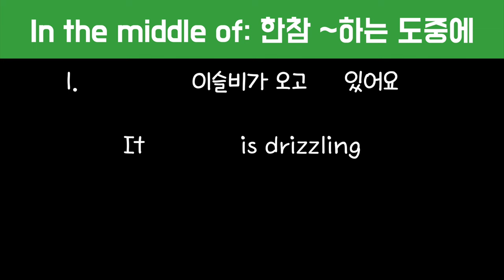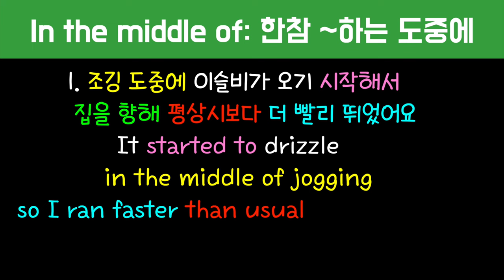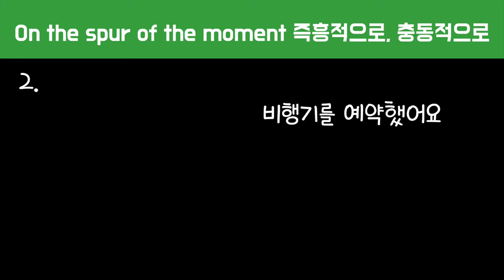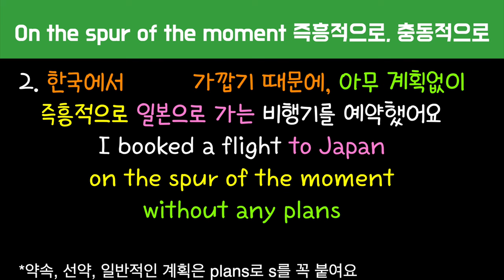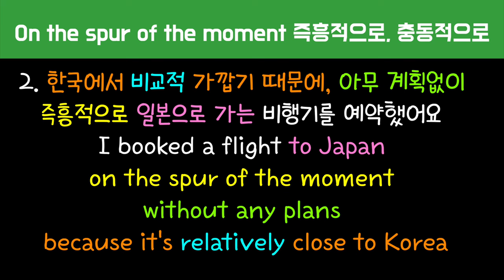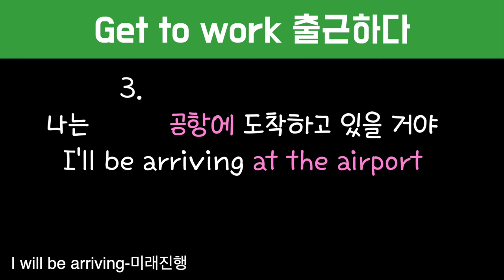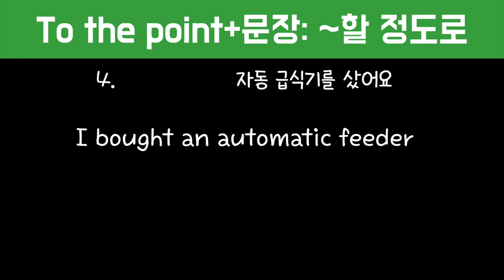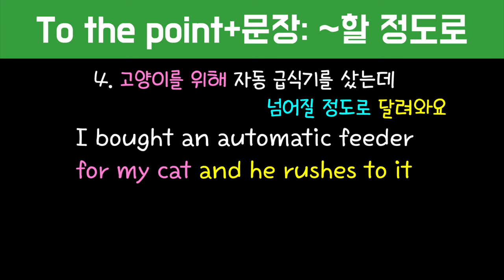[로지스쿨]#196 영어실력 두 배되는 문장 만들기/어순훈련